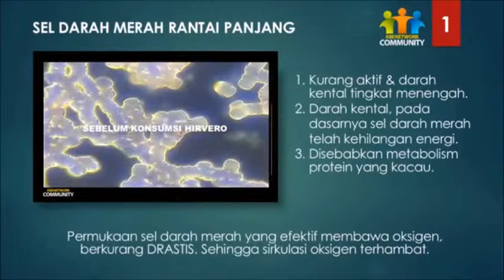WA 0858.7716.1915 - Buah untuk Memperlancar Peredaran Darah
Buah untuk Memperlancar Peredaran Darah  dengan JAMU TETES HIRVERO
Pesan bisa ke WA 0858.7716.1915 (Pak Udin)
"Pencegahan lebih baik dilakukan daripada mengobati suatu penyakit"
DEPKES RI POM TR 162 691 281

1. Terjadinya gangguan pada ginjal
2. Terjadinya gangguan pada otak
3. Nyeri pada bagian kaki
4. dll
Berikut adalah penyebab dari Penyumbatan aliran darah
1. Penyakit diabetes
2. Stress
3. Kadar kolesterol total dan kardar LDL yang tinggi
4. Hipertensi atau tekanan darah tinggi
5. Merokok